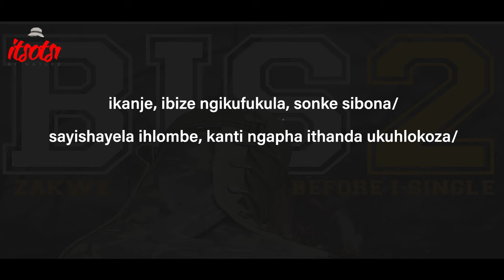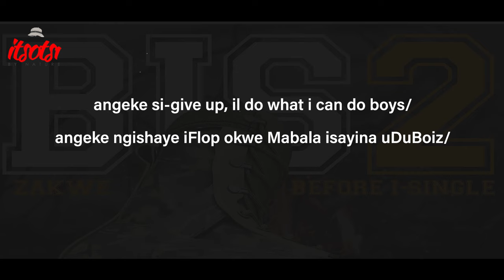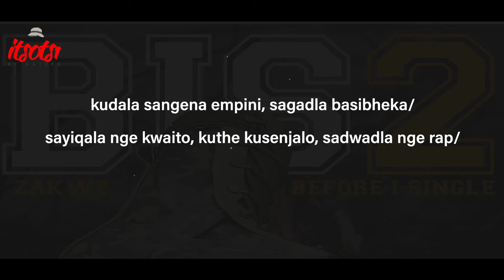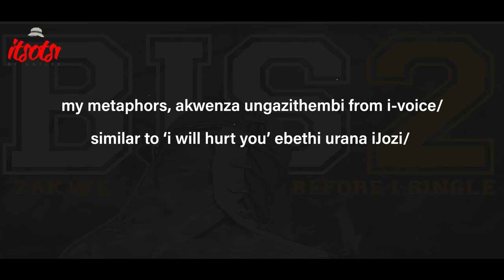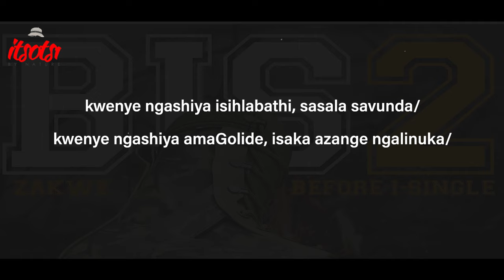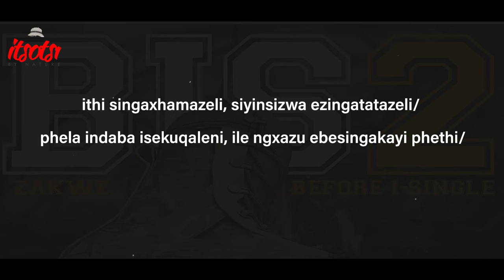Zakwe B.I.S ii Official Audio/Lyrics